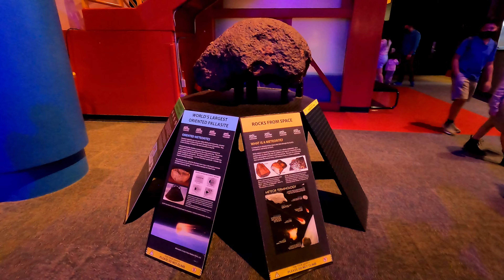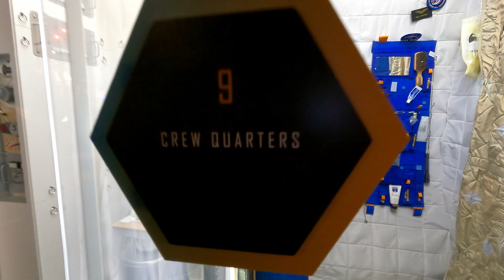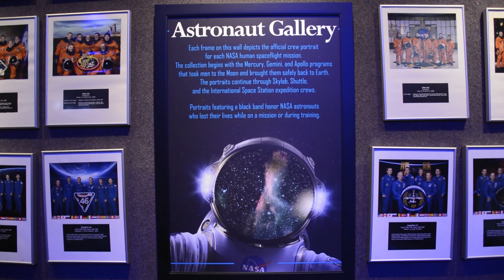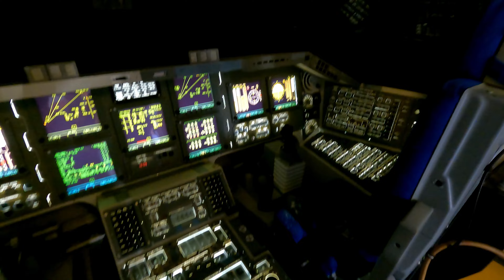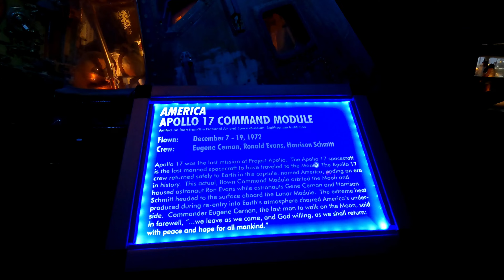Space Center Houston (NASA) | Roadtrip